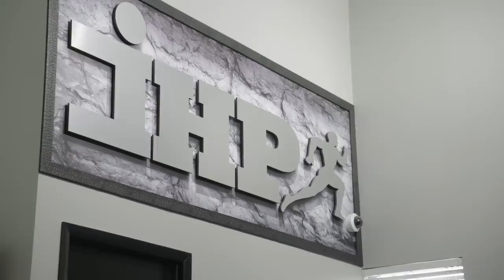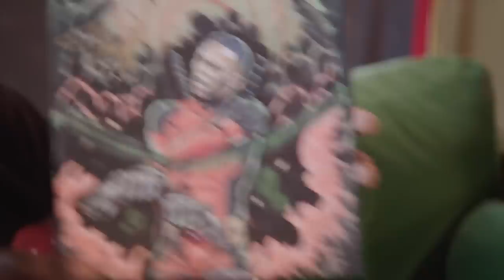UFC 287 Embedded: Vlog Series - Episode 1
Israel Adesanya and champ Alex Pereira land in Miami. Gilbert Burns stays motivated. Rob Font returns to action. Jorge Masvidal shows off his Florida home. UFC 287 is on Saturday, April 8.